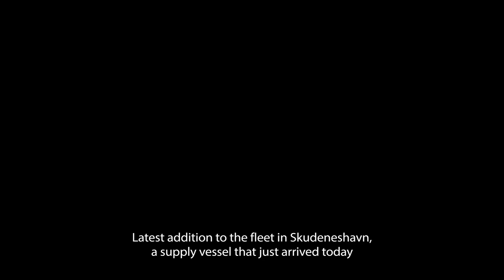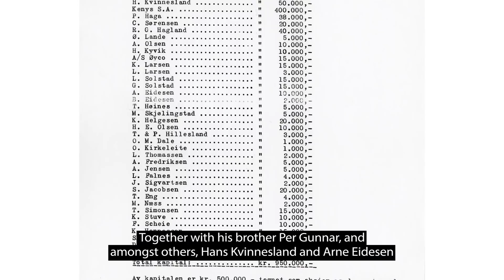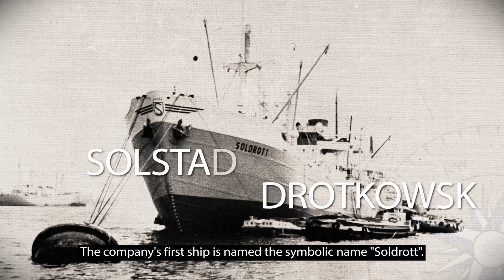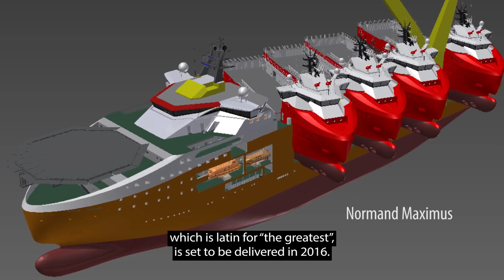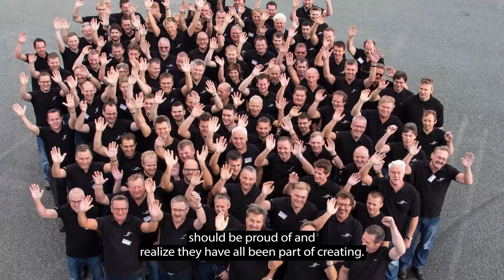Solstad movie for the 50th anniversary 2014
Short movie made for the 50th anniversary of Solstad Offshore.
Produced by TV Haugaland for Solstad Offshore in 2014
Idea/script/interviews/project manager: Heine F. Birkeland (Solstad Offshore)
Camera/Editing/Sound/animation: Simon Leslie Olsen (TV Haugaland)
Commentary voice: Andreas Kallestein (Solstad Offshore)
Consultant: Gunhild Andersson (TV Haugaland)
Graphic design: Skarpsinn/TV Haugaland
Archive video/photo supplied by: TV Haugaland, NRK, TV2, Discovery Channel "Trawlers, Rigs and Rescue"